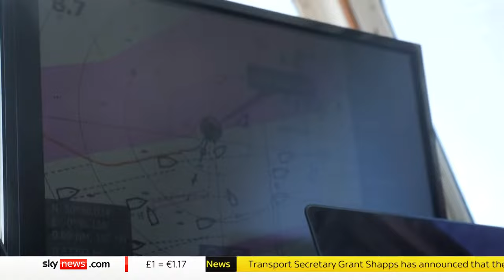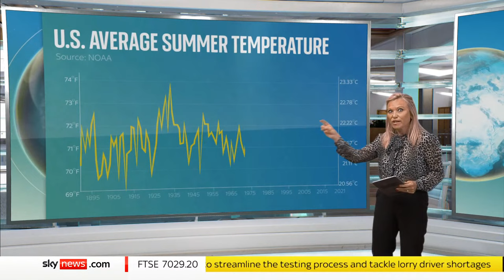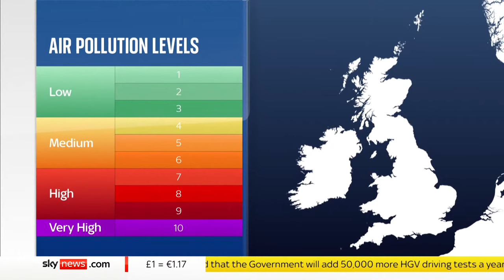The Daily Climate Show: The overfishing threat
On today's show, how a state of emergency has been declared in the English Channel by fishing groups and charities over a worry of overfishing.

and download our apps